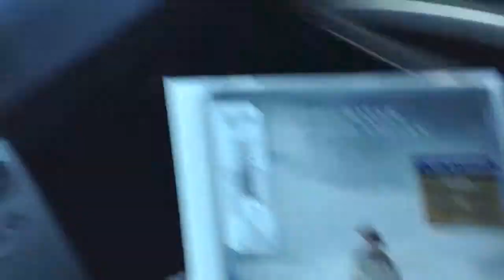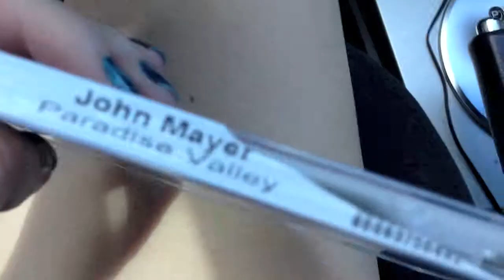Froyo, Downtown Orlando, & A Hungry Cat - 7